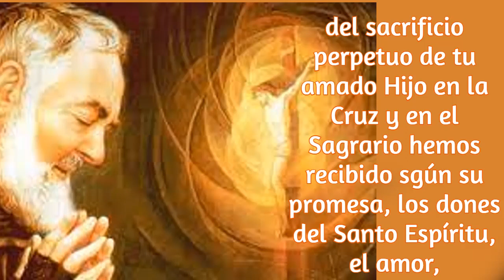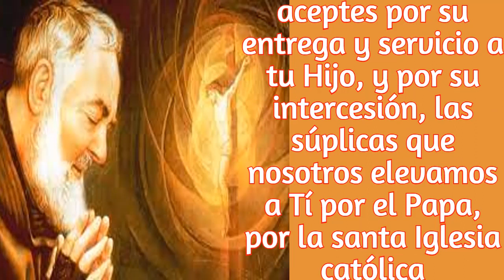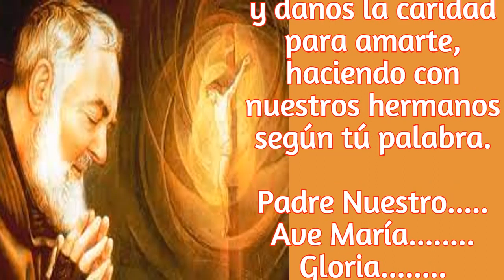EL PADRE PIO SE DESPLAZABA POR BILOCACION PARA VER A LA VIRGEN. CARTA DEL PADRE PIO 24 DE JULIO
CUANTA EL PADRE HONORATO, QUE EN ALGUNA OCACION, LE PIDIO LA BENDICION AL PADRE PIO, PORQUE IBA AL LOURDES A VER A LA VIRGEN, Y LO INVITO; PERO EL LE DIJO...YO VOY MUCHAS VECES A VERLA. A LO QUE EL PADRE HONORATO LE CONTESTA, PERO PADRE! SI USTED NO SALE NUNCA DE AQUI...NO, NO, A LOURDES NO VA SOLO EN TREN O EN COCHE; TAMBIEN SE VA DE OTROS MODOS.